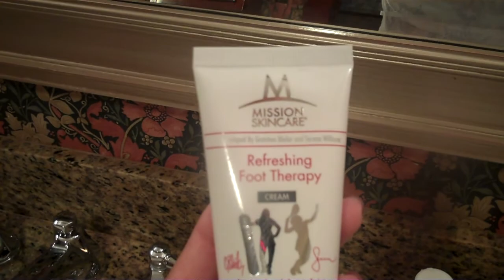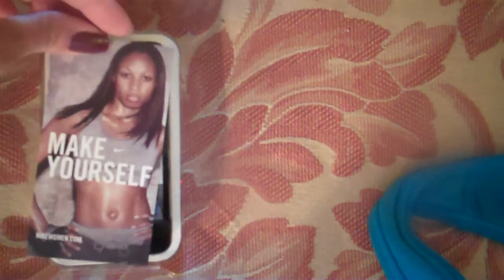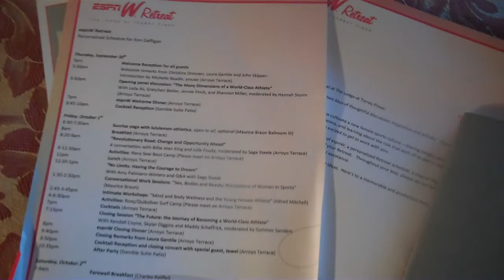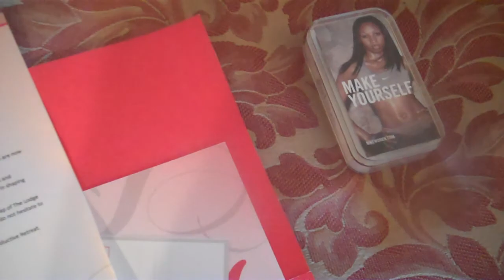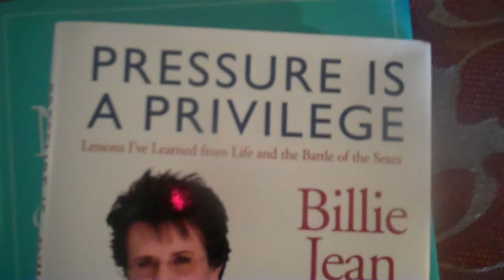Video Blog: the 1st 19 hours of the espnW Retreat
Ann Gaffigan video blogs about her experience as one of the invited guests to the espnW Retreat at Torrey Pines Lodge